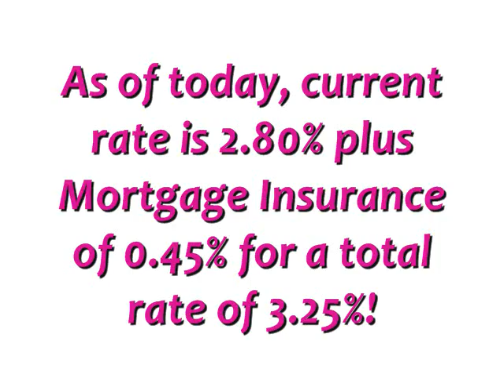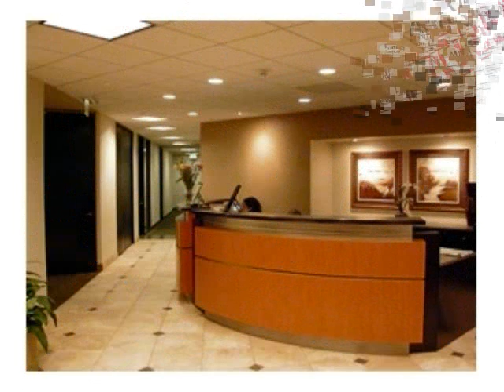New York City Commercial Loans 3.25% Fixed